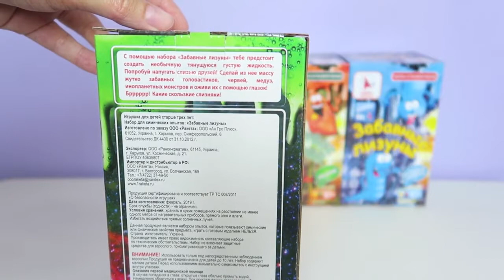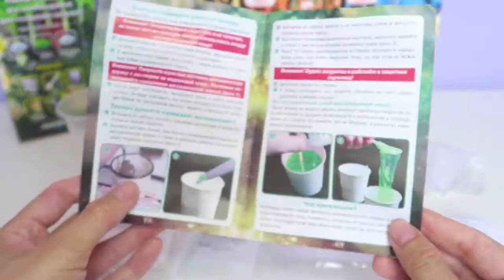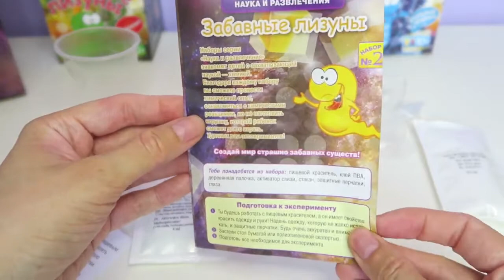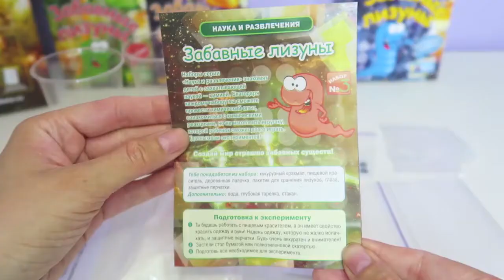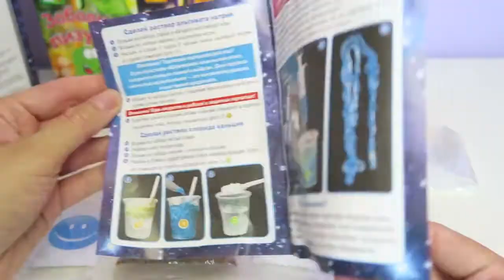Забавные лизуны от компании Ракета Сделай сам простой рецепт тягучего прозрачного, жидкого лизуна.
Внимание!!! Это химический опыт, а не игрушка с которой можно потом играть.